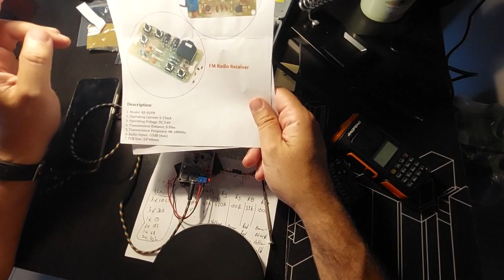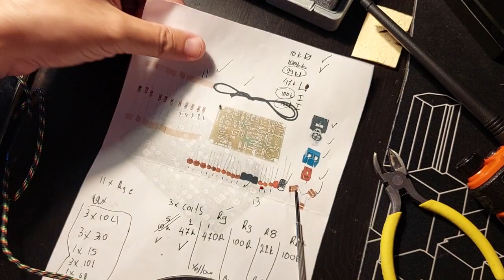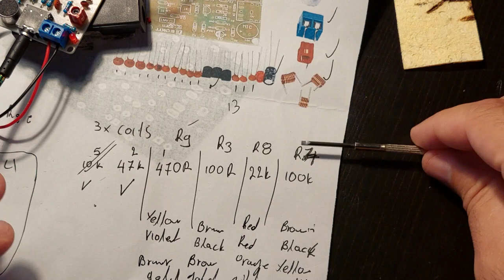FM radio transmitter from ebay